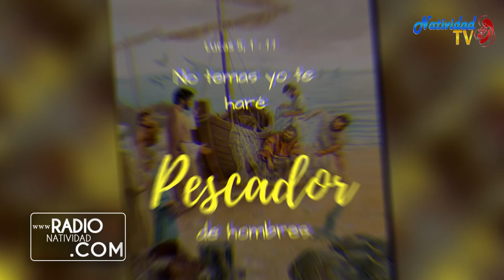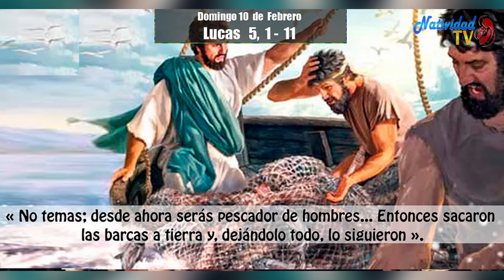EVANGELIO DE HOY Jueves, (02/09/2021) P. Juan Carlos Gómez Yánez